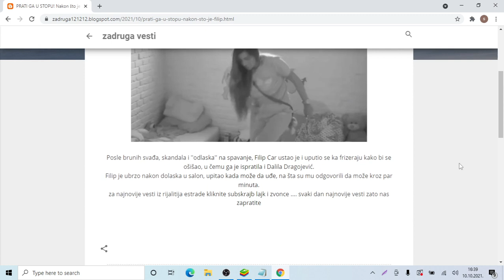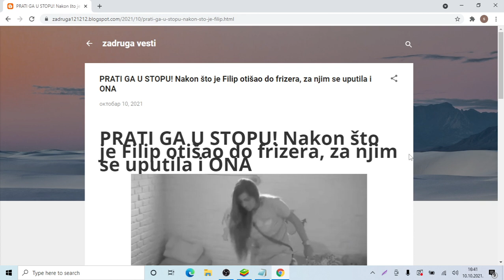PRATI GA U STOPU! Nakon što je Filip otišao do frizera, za njim se uputila i ONA